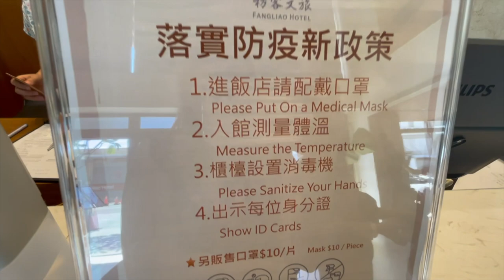FANGLIAO HOTEL STAYCATION | PINGTUNG TAIWAN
Fangliao Hotel
📍No.22-19, Zhongxing Rd., Linbian, Taiwan

Located at the heart of Fangliao, and just few minutes walk from the Fangliao Train Station. A nice place to relax after a long ride,  the infinity pool and beautiful sky lounge is definitely the highlight of this hotel.

Featured amenities include a business center, a 24-hour front desk, and multilingual staff. You can have free use of bicycles to tour around the downtown, have a nice massage at the spa, or just enjoy singing at KTV, or join the Fangstar Yatching, a private yatch rental. Just inform the hotel staff for the availability and schedule. Their buffet breakfast is available from 7:00-10:00 am

You can book thru agoda or booking.com.

P.S. Kindly use this guide for ur future staycation once travel restrictions or lockdowns are lifted.

How to get here:
Take Taiwan Railway to Fangliao Station, and walk about 3-5mins to the hotel.

For more travel adventures, follow me on:
FB/Youtube : Daragang Gala